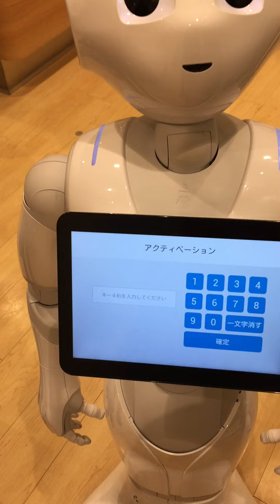2016Dec19 Sapporo robot Pepper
2016Dec19 Sapporo robot Pepper